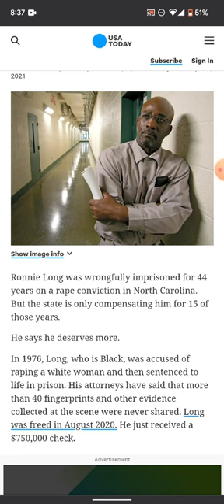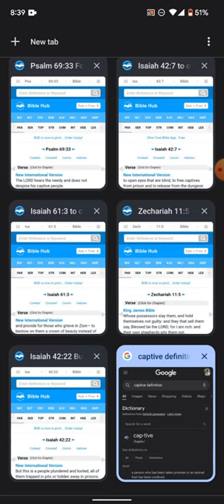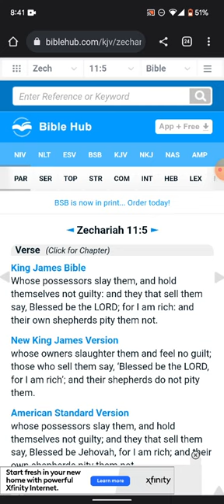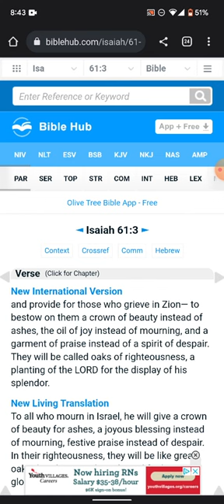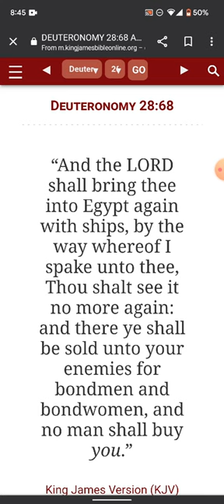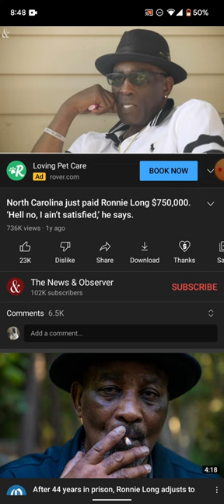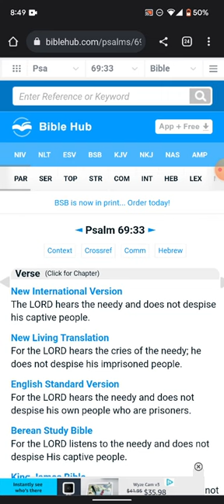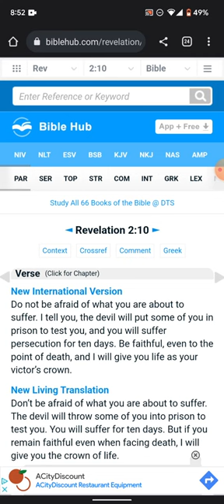Isaiah42:22 But this is a people plundered and all of them trapped in pits or hidden away in prisons